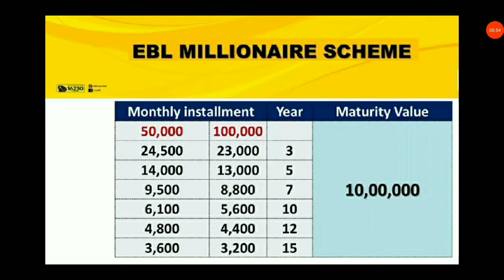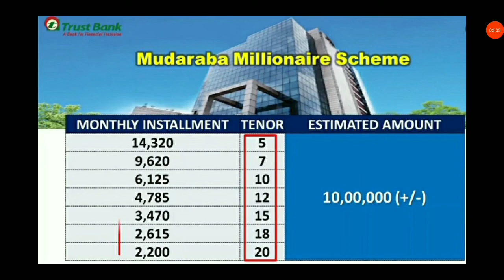Trust Bank Millionaire Deposit Scheme | কি কি তথ্য বা ডকুমেন্টস লাগবে | পুরুষ, মহিলা, ছাত্রছাত্রী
Today's video is Trust Bank Millionaire Deposit Scheme.
কি কি তথ্য বা ডকুমেন্টস লাগবে। পুরুষ, মহিলা, ছাত্রছাত্রী সকলের জন্য।

Address: South Surma, Sylhet,
Bangladesh.